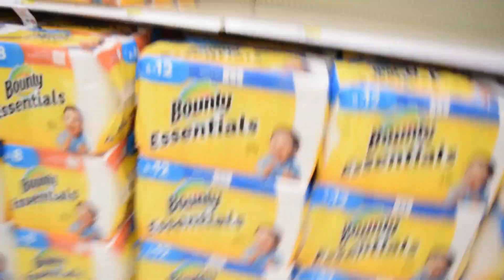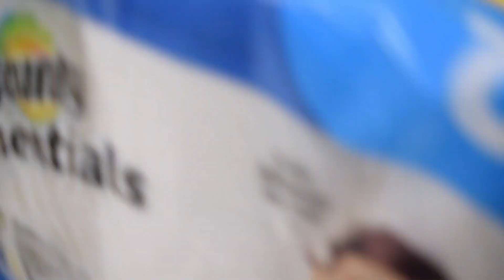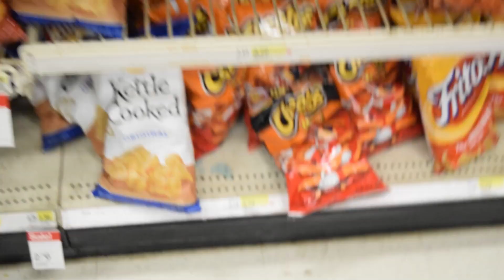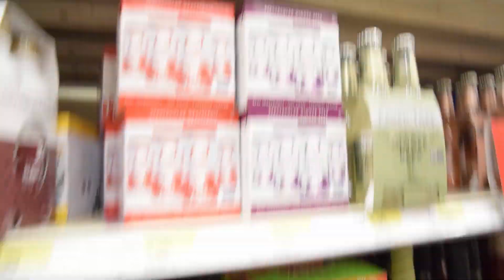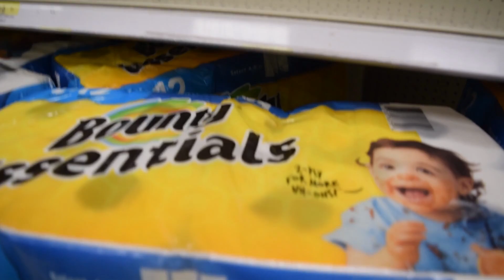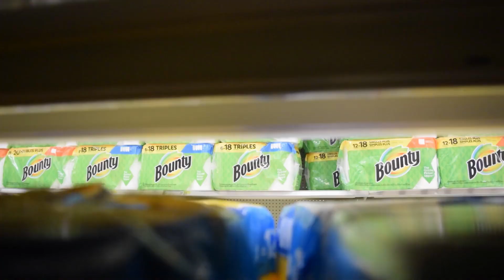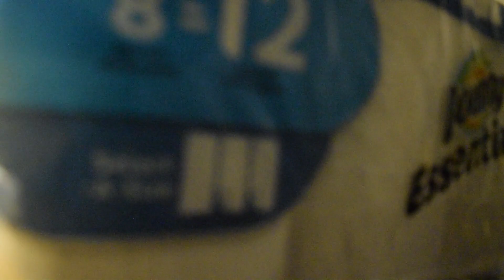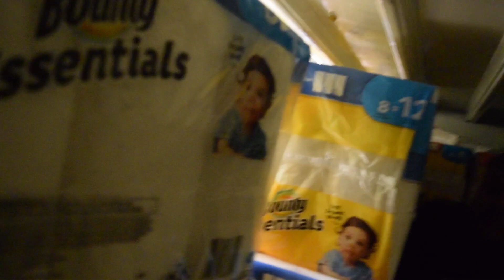Overnight Challenge in TARGET *COPS CALLED*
Show some love to the channel and we are prop banned from target but it was worth doing it for the fans.

This was crazy i don't recommend this to nobody lol :)